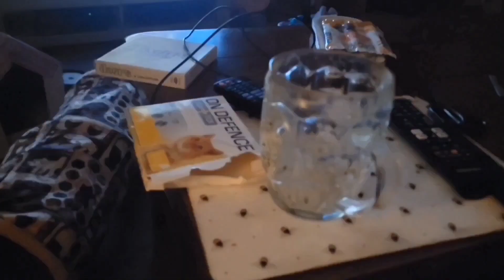ale in glass